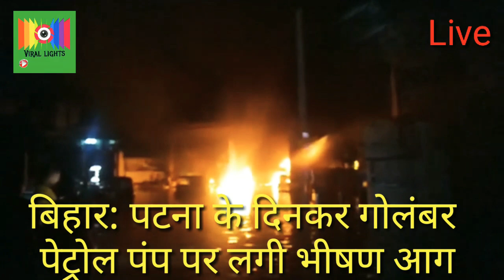बिहार: पटना के दिनकर गोलंबर पेट्रोल पंप पर लगी भीषण आग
पटना  में बाढ़ से आम जनजीवन बुरी तरह से प्रभावित है। उधर, पटना के दिनकर गोलंबर क्षेत्र के नाला रोड स्थित एक पेट्रोल पंप में मंगलवार को भीषण आग लग गई। आग लगने के बाद आसपास के क्षेत्र में भी हड़कंप मच गया। जानकारी के मुताबिक, पेट्रोल की टंकी अचानक ब्लास्ट हो गई। इसके बाद पानी में पेट्रोल फैलने लगा। अंधेरा होने की वजह से आग को बुझाने में भी काफी मशक्कत करनी पड़ रही है।बिहार में भारी बारिश और बाढ़ से मरने वालों की संख्या बढ़कर 42 हो गई है। राज्य के उपमुख्यमंत्री सुशील कुमार मोदी ने कहा कि पटना के जलमग्न क्षेत्रों में प्रशासन राहत और बचाव कार्य में पूरी ताकत से जुटा है। उपमुख्यमंत्री ने कहा कि उन्हें लगता है कि मंगलवार रात से लोग काफी राहत महसूस कर सकेंगे।